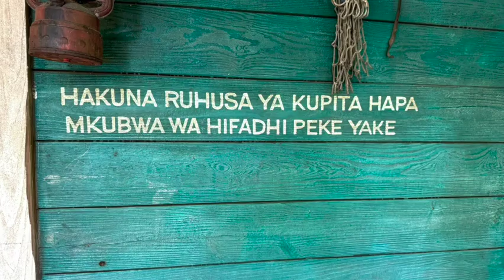ANIMAL KINGDOM SAFARI APRIL 2024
What a lovely day at Animal Kingdom. Here’s a safari ride through 🤩 The hippos and giraffes were really active!